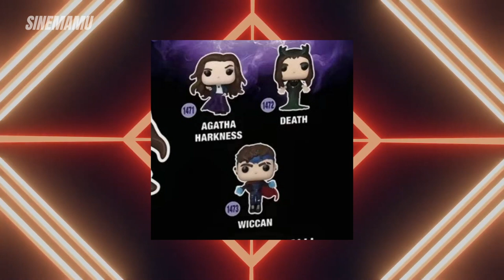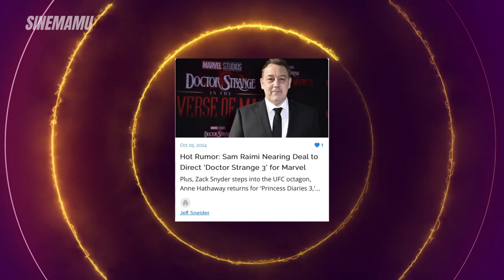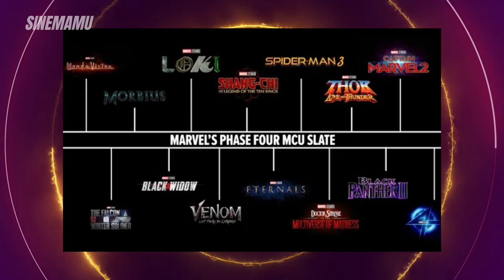Doctor Strange 3, the Scarlet Witch Solo Project & Agatha’s Spin-Off: MCU’s Ultimate Comeback Plan?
Doctor Strange 3, Agatha All Along spin-off, and a Scarlet Witch solo project are all in the pipeline, and they could be just what the MCU needs to reclaim its magic! These three powerhouse projects might be the key to Marvel's ultimate comeback. In this video, we’re diving into the exciting potential of Doctor Strange’s next adventure, what Agatha Harkness’ spin-off could bring to the table, and how Scarlet Witch’s solo project might tie it all together.

Could these projects revive the MCU’s former glory? Let’s break it down, explore the latest rumors, and see what Marvel has in store for the future.

Whether you're a seasoned cinephile or just starting your movie journey, this video is packed with entertainment, knowledge, thought-provoking discussions about MCU you won't want to miss!